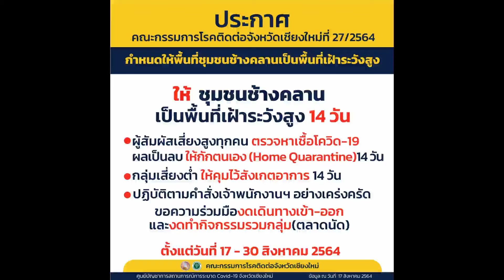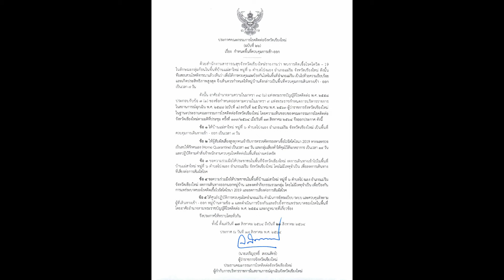180864 2 เชียงใหม่ สั่งปิดอีก 2 พื้นที่เสี่ยงหากไม่จำเป็นเดินทางไปควบคุมการเข้า ออกแล้ว